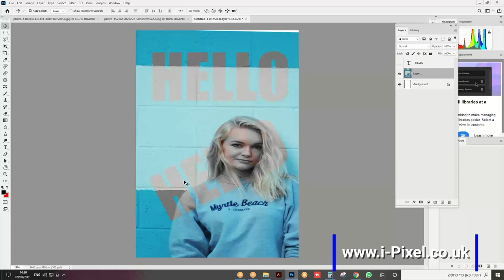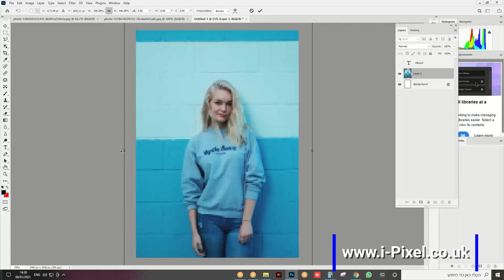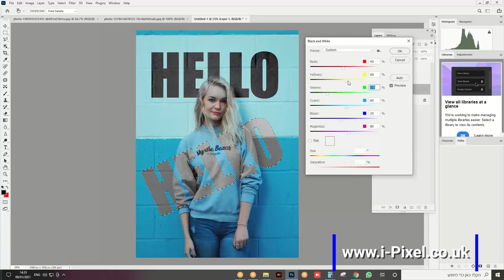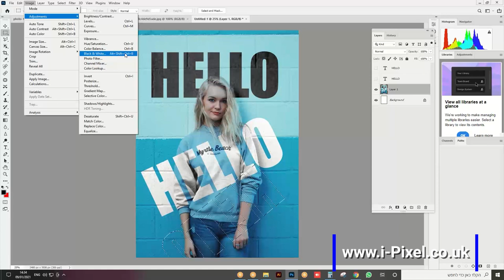How To Manipulate Black And White Using Feather & Text In Adobe Photoshop